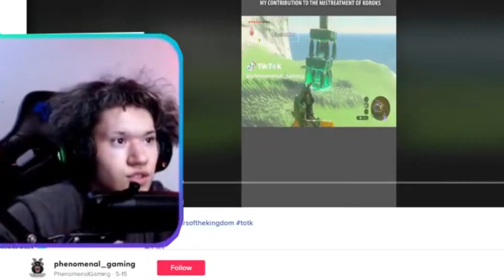Koroks torturing Link for 10 minutes straight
Today i tried to torture koroks, BUT THEY ENDED UP TORTURING ME???